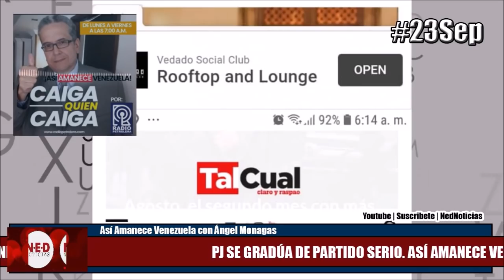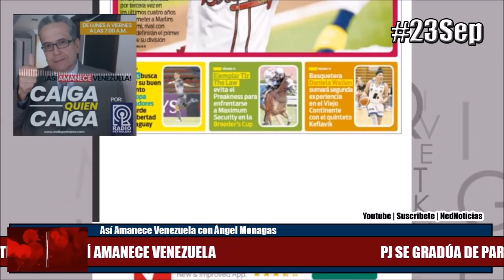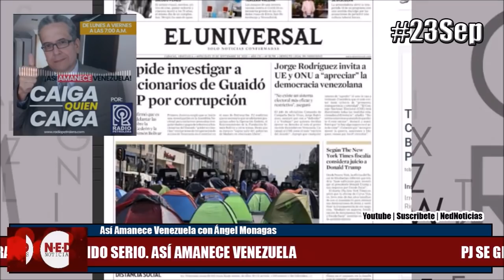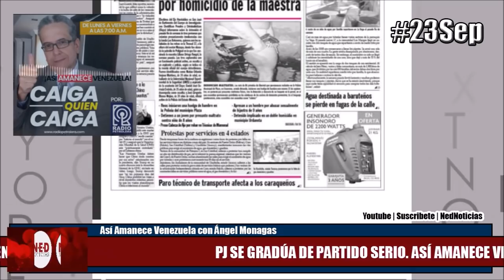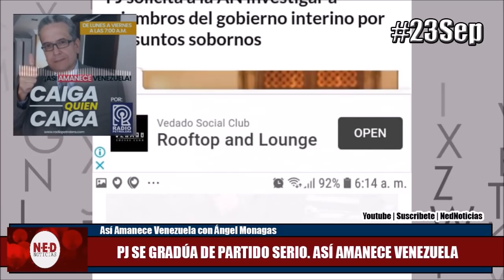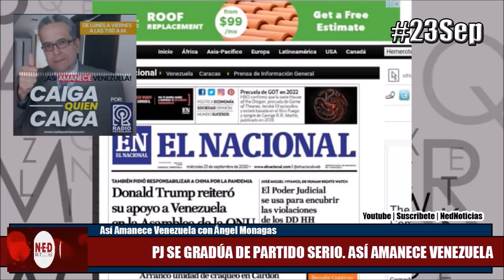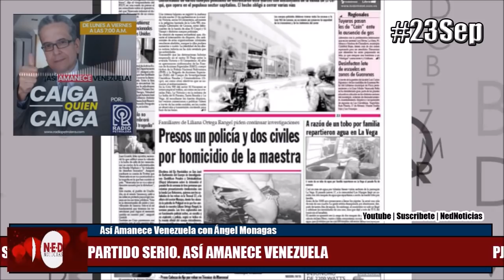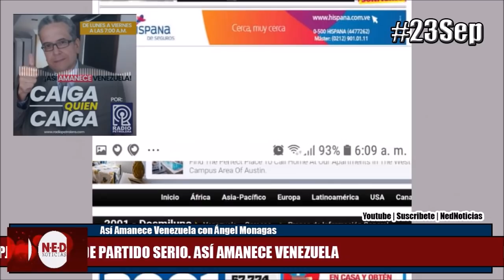PJ SE GRADUA DE PARTIDO SERIO 23SEP ASÍ AMANECE VENEZUELA CON ÁNGEL MONAGAS